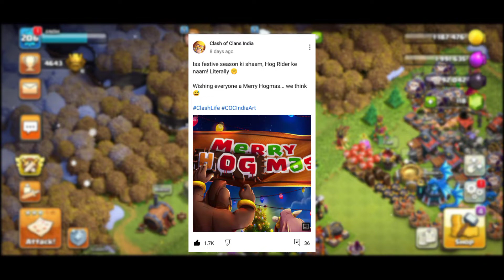Upcoming coc update! New super troop 2022 | Super Hog Rider | 100% Confirmed | Clash of clans - coc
Hello DOSTO  ;
My name is 😈🖤🄰🄽🅂🄷 🄺🅄🄼🄰🅁🖤😈

1. All videos on my channel are for only Educational Purposes.
2. I always try to follow supercell fan content policy and I respect supercell.
3. I make people aware of the norms of supercell.
I'm Of This Channel Ansh Kumar.

😈 I always tried to follow supercell  fan content policy...❤️